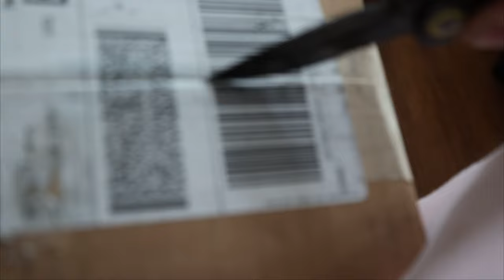Worth the drive? | The ULTIMATE fpv playground is in Red Wing | Freestyle Vlog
Shouts out to Connor for finding this spot, it was WORTH THE DRIVE

Songs in this vid:
Kkallabassass - Spark Master Tape
Reptillia - The Strokes

00:00 -Vlog
04:24 - Flight number 1
08:28 - Flight number 2
12:32 - Flight number 3

Remote: Taranis QX7
Tx Module: Crossfire
Frame: YRZ Spartan proto frame
FC: Diatone Mamba F4 mk 2
ESC: Diatone Mamba 40a 16 bit
VTX: CaddxVista
Motors: Emax Eco 2 1700kv
Batteries: CHL Black Series 1100mah 100c 6s
Props: Ethix Watermelon
Camera: Caddx Polar
Goggles: DJI digital v1 with analog module
Module: Foxeer Wildfire
Antennae: TrueRC Matchstick
Action Cam: Gopro Hero 5 Session